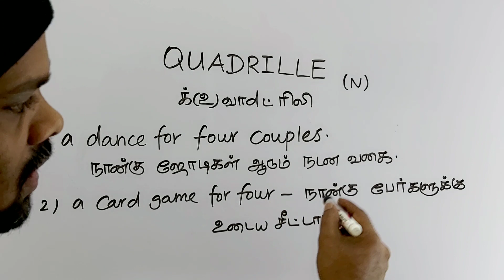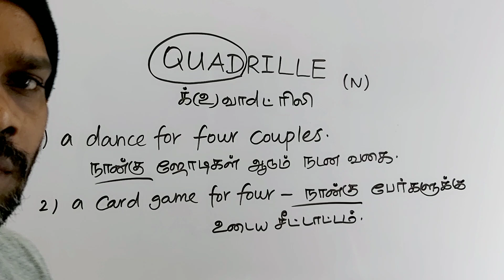QUADRILLE tamil meaning/sasikumar